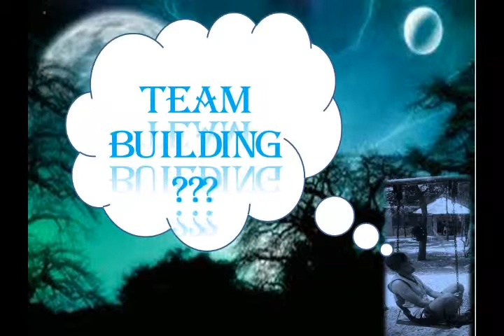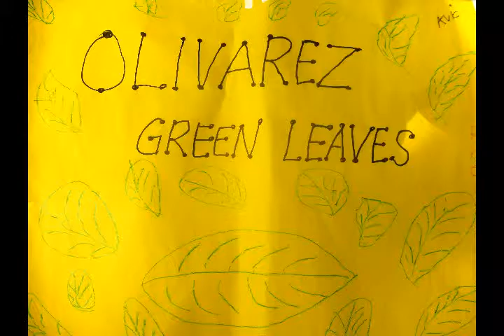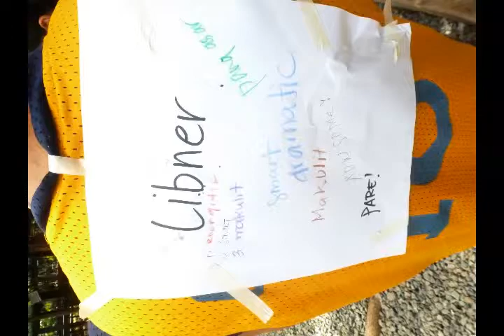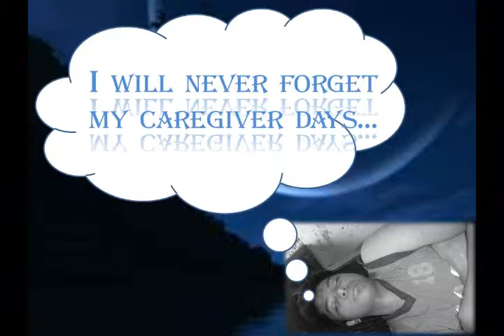team building batch 27 28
kulit!!